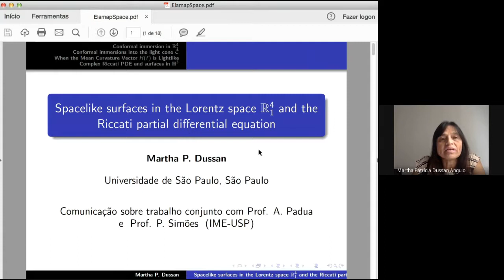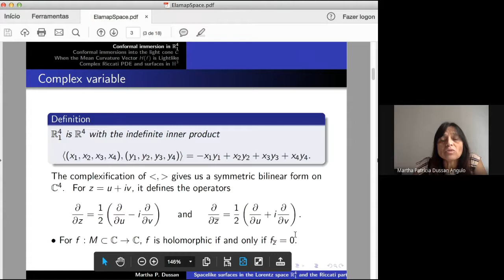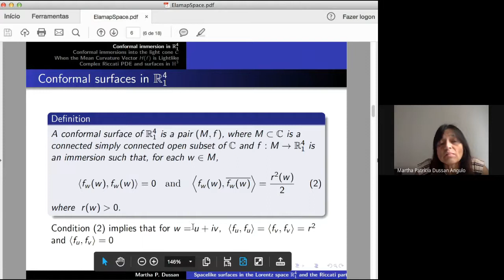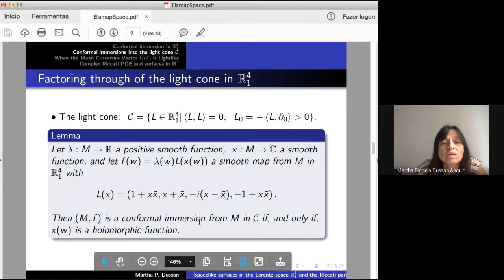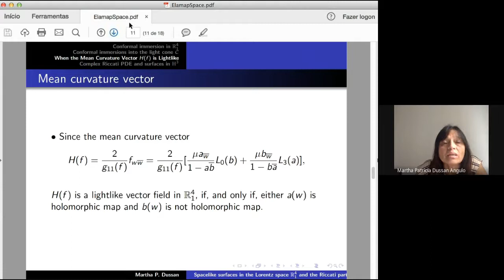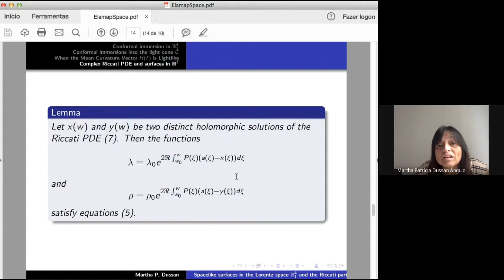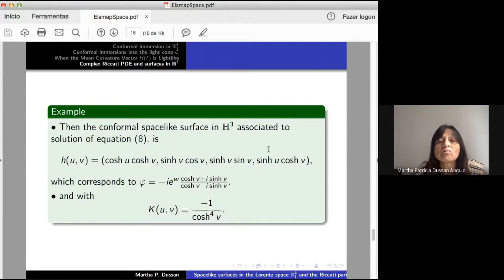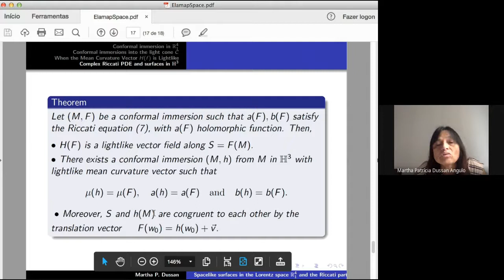CM8 - Spacelike surfaces in Lorentz space R_1^4 and the complex Ricatti PDE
Apresentador: Martha P. Dussan Angulo (USP - São Paulo)
Disponível para dúvidas: 03/12 às 15:45
Idioma: Português

Podem deixar as perguntas sobres este vídeo nos comentários!